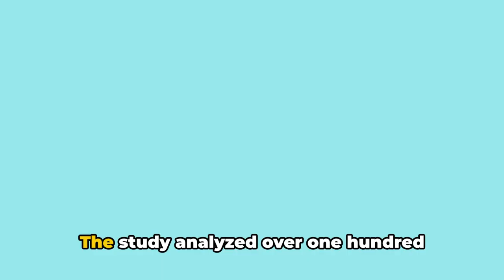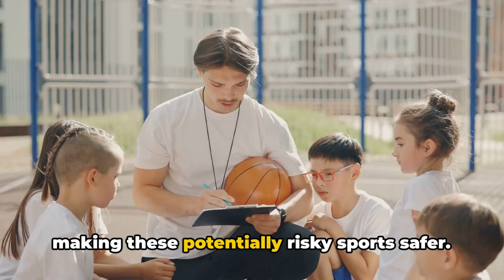Sports Highlights: A Recap of Recent Major Events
🏆 Catch up on the adrenaline-packed moments with this exhilarating short! Relive the epic victories, heartbreaking defeats, and jaw-dropping plays from recent major sporting events. Whether it's the field, court, or track, we've got you covered. Get ready to be on the edge of your seat as we recap the highlights that had the sports world buzzing. Join us for a whirlwind journey through the triumphs and tribulations that make sports an unmatched spectacle! 🎥🔥